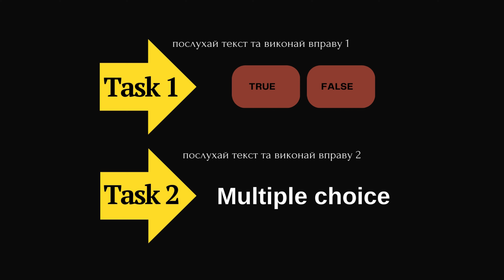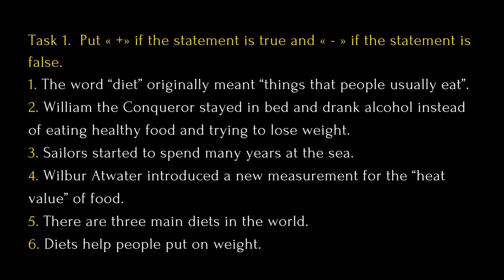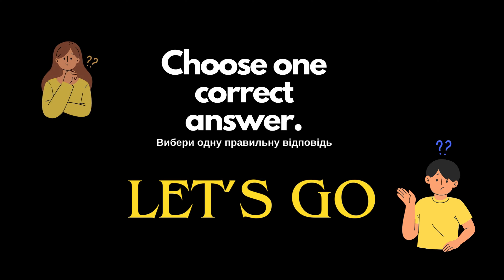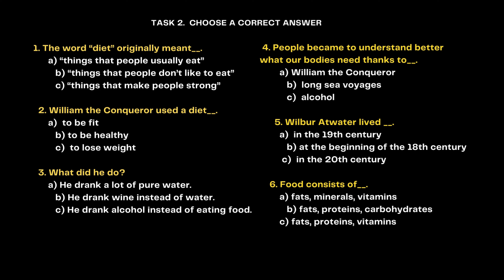11 клас | Контроль аудіювання з англійської | ТЕСТ На Урок | Listening Comprehension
0:00 Intro
0:03 Vocabulary
0:29 LISTEN and DO A TEST  task 1 TRUE OR FALSE
2:57 LISTEN and DO A TEST  task 2 Multiple Choice
5:21 Ending
11 клас | Контроль аудіювання з англійської | ТЕСТ На Урок | Listening Comprehension